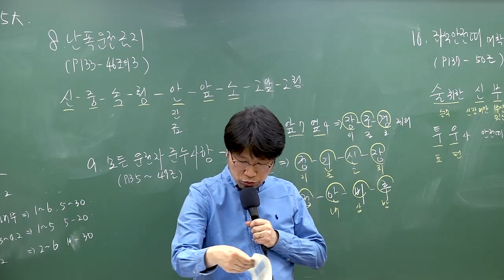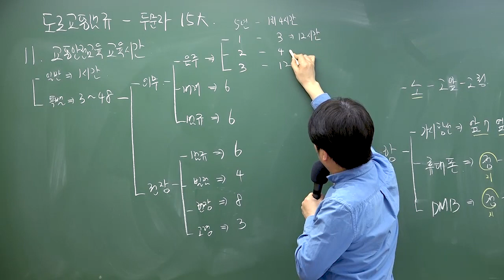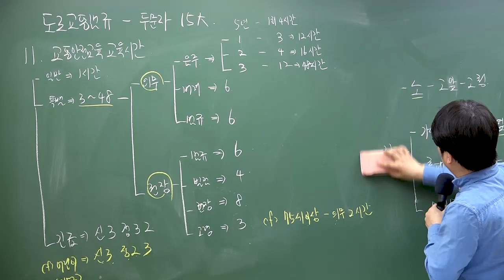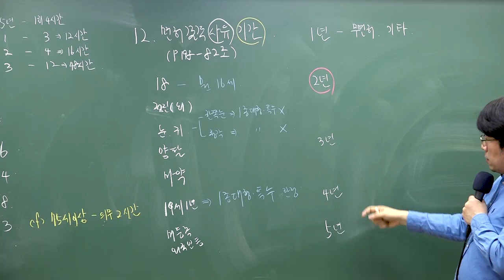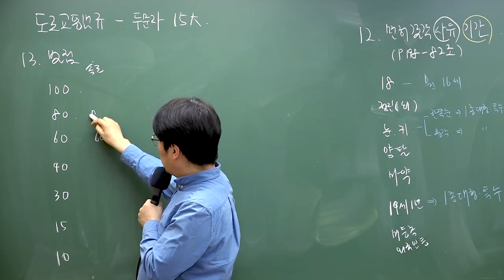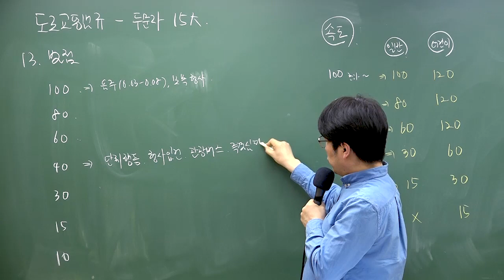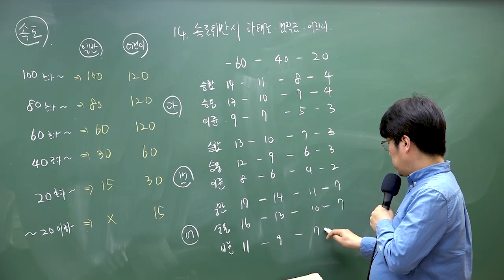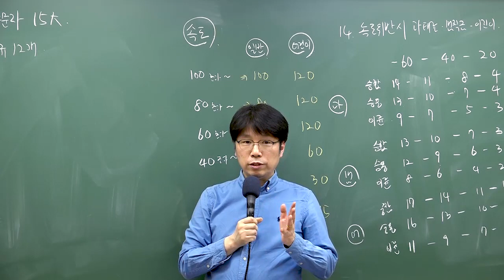2023 도로교통법규 | 9급 운전직공무원 시험대비 도로교통법규 핵심 요약 특강 2편｜지방직 / 교육청 운전직 시험 대비 최종 정리!😉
2023 운전직공무원 도로교통법규 핵심요약특강 2편!
운전직공무원 시험 전, 도로교통법규를 깔끔하게 정리할 수 있는 소중한 기회!

최신 도로교통법규 시험에 맞춰 이영화교수님이 꼭! 암기해야 하는 핵심 내용을
암기하기 쉬운 '두문자 암기법'으로 압축 정리했습니다!